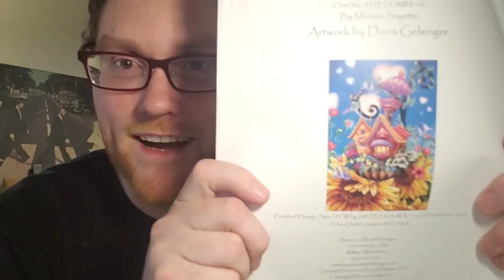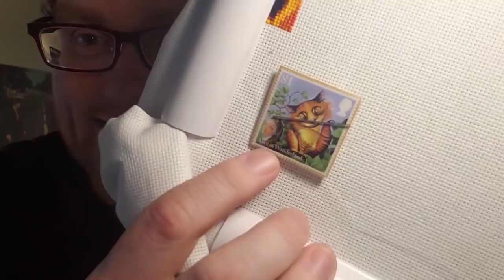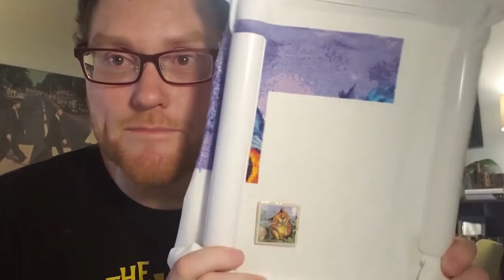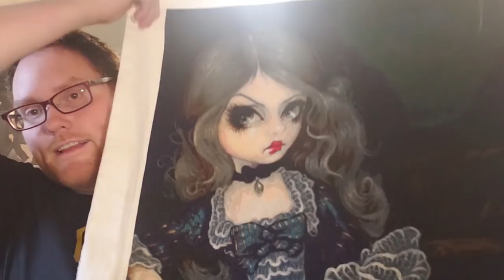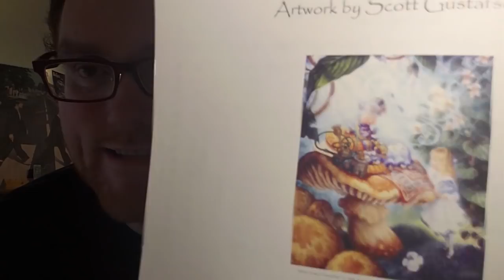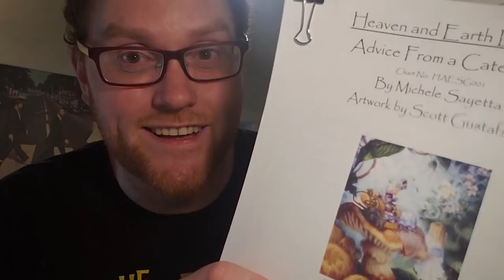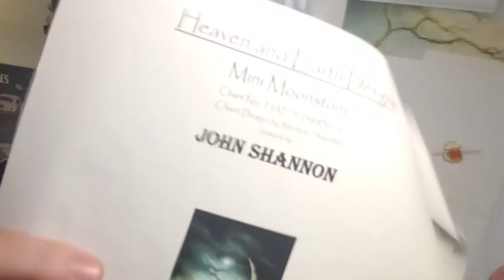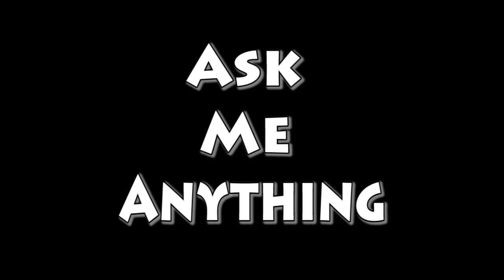Flosstube #14 - Colorful WIPS, Questions Answered, and the Princess is FINISHED!!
"Sunflower Cottage" by Dona Gelsinger
"Chessie" by Ash Evans
"Princess with a Himalayan Cat" by Jasmine Becket-Girffith
"Moonstone" by John Shannon
"Advice From a Caterpillar" by Scott Gustafson